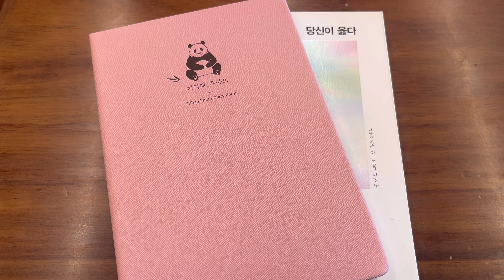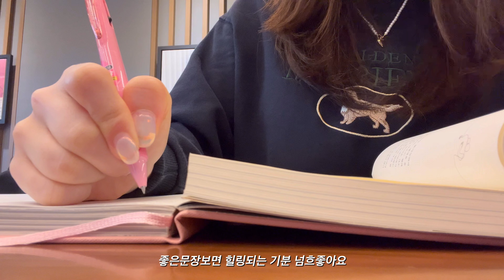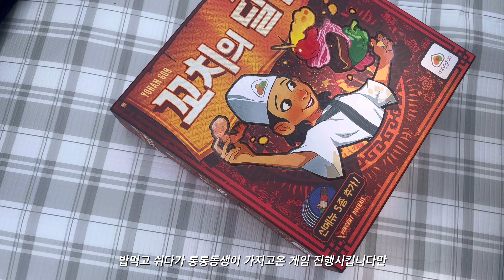sub) 일상 브이로그 | 피크닉 | 보드게임 | 요리(피자빵) | 데일리룩 | 한의원 출근 | 수성못 | 벚꽃구경 | 투표 | 책 필사 | 스타벅스 | 독서 | 대구 브이로그